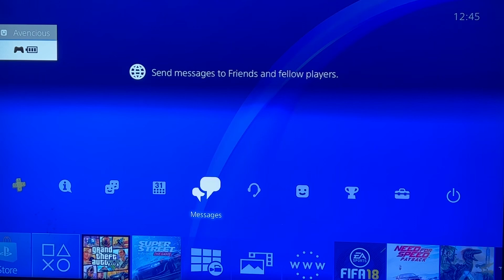GTA V : Robbery with the gang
Travor# Michele